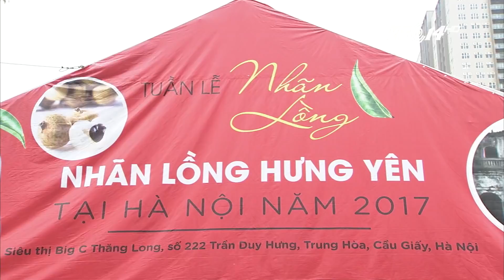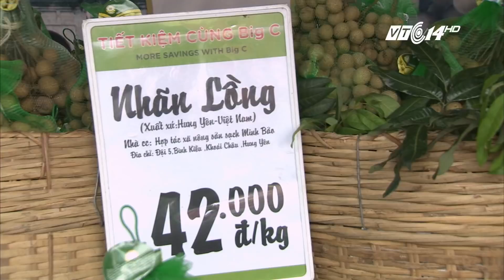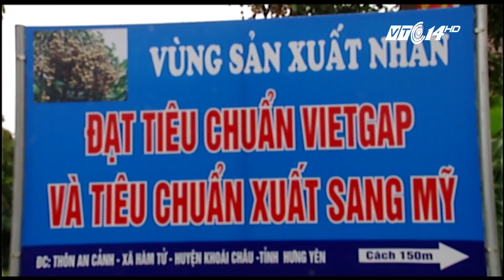VTC14 | Nhận biết nhãn sạch "3 không"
(VTC14) - Nhãn lồng là một trong những đặc sản của nổi tiếng của tỉnh Hưng Yên. Tuy nhiên, hiện nay, trên thị trường, nhiều loại nhãn kém chất lượng đang được gắn mác nhãn lồng Hưng Yên để tiêu thụ.Chương trình Ngon và lành hôm nay sẽ hướng dẫn quý khán giả cách nhận biết nhãn sạch "3 không" 3 không, không sử dụng chất kích thích tăng trưởng, không thuốc trừ sâu hóa học và không chất bảo quản